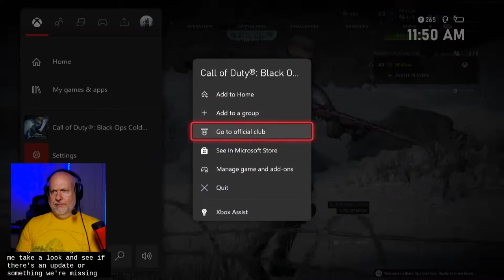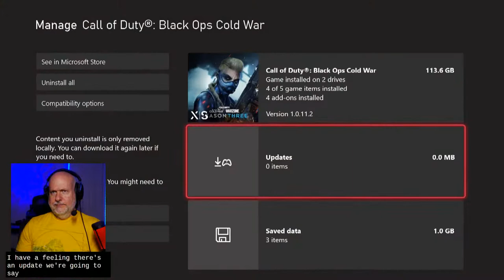CoD time. Shooting it up like it's Dodge City! [CC]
We're playing some Call of Duty Black Ops Cold War.